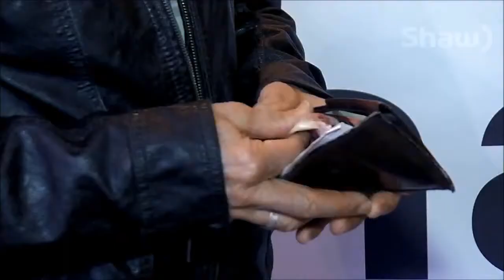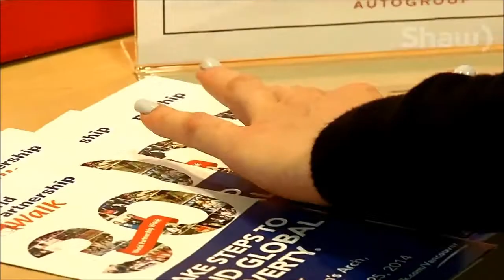2014 World Partnership Walk ShawTV | Destination Auto Group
Destination Auto Group is a proud sponsor of the 30th World Partnership Walk, taking place on Sunday, May 25 at Lumbermen's Arch at Stanley Park. Team members from Destination Auto Group will be walking to support education, improve health services, encourage entrepreneurship and increase food security. If you'd like to support or join Team Destination on Walk day, please visit our Team Page!

For more information about the World Partnership Walk and how you can take steps to end global poverty,

Check out the blog we wrote on the World Partnership Walk